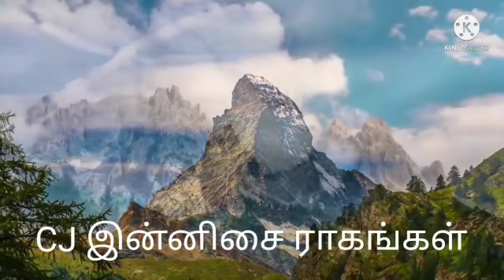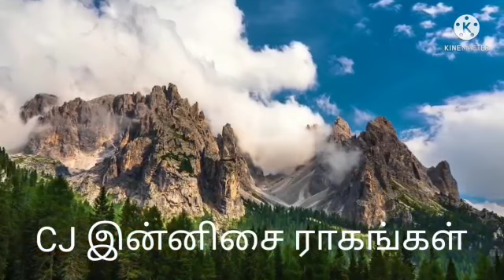AAYIRAM AAYIRAM AAYIRAM KAALAM SONG PART2